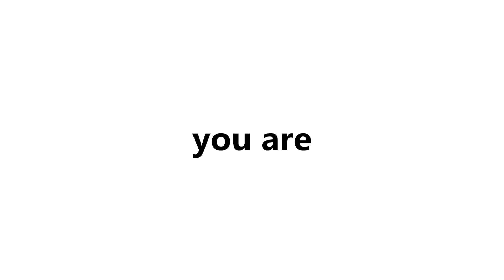Watch This Video If It's August... (Hurry Up!)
Watch this video if it's August...